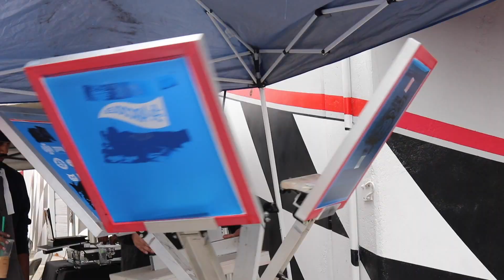LA Aircooled Volkswagen Hangover Show and Shine 2017 at California Car Cover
The LA Aircooled Volkswagen Club hosted its first show and shine event with local VW clubs at California Car Cover on Saturday, May 6th 2017. Dubbed the Seis de Mayo Hangover Show, the event attracted a large group of classic Volkswagen Beetles and Buses to California Car Cover for a casual meet. The show featured custom designed awards, prize raffle, the Richeeze Grilled Cheese truck and much more. Full details can be seen on the California Car Cover blog.